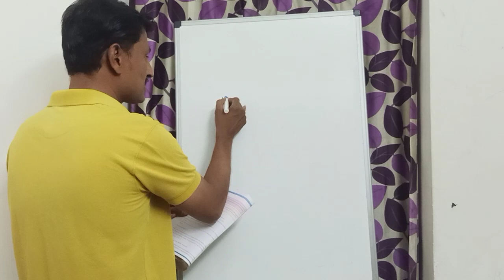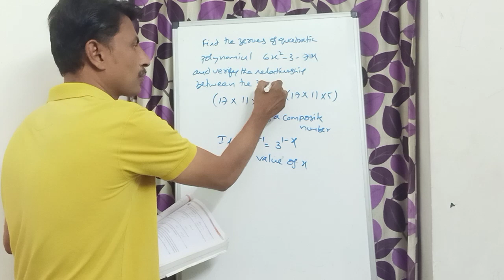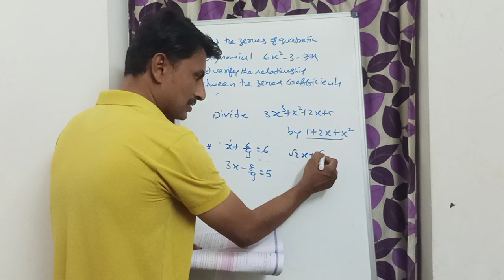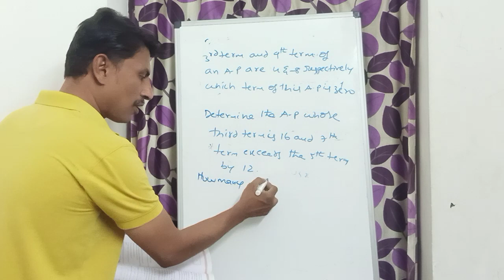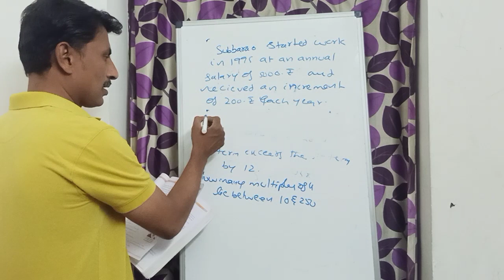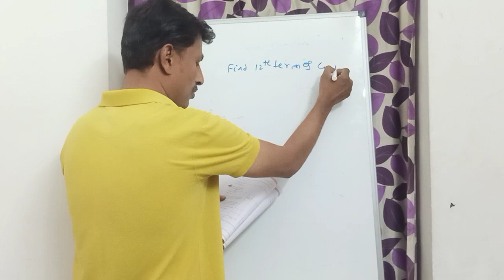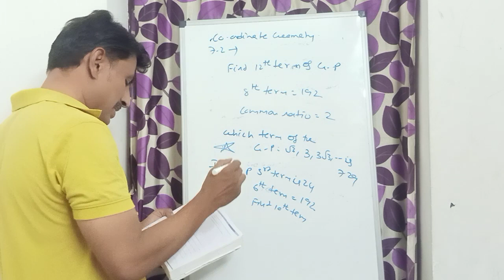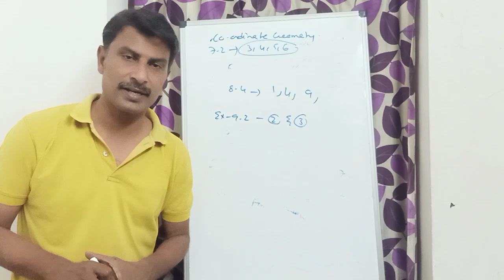Ap Tenth Class Maths | most Important Questions